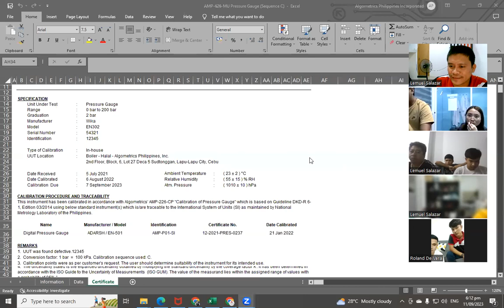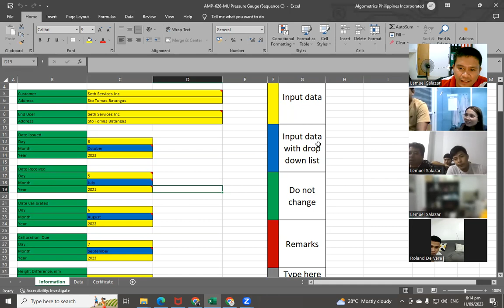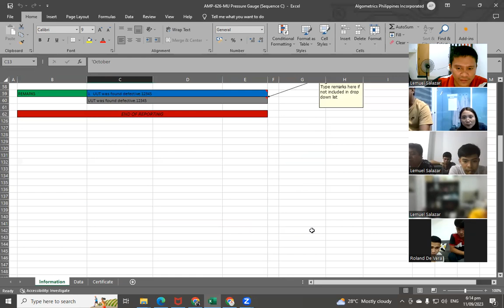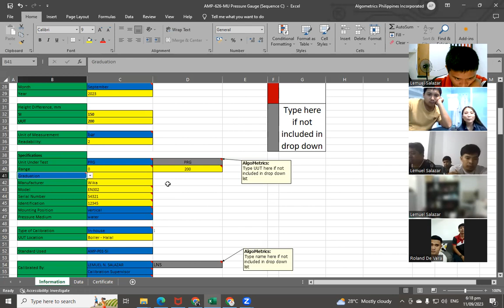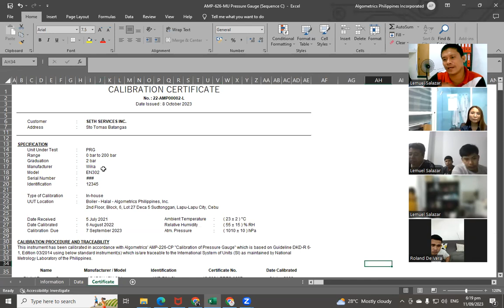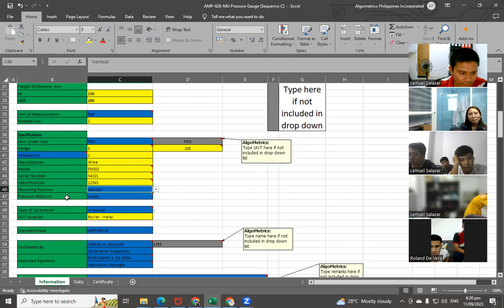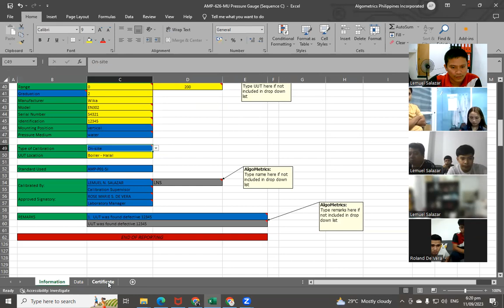Pressure Gauge Reporting Part 1